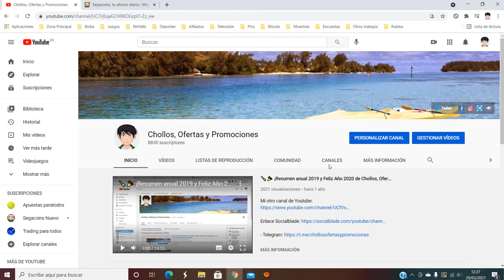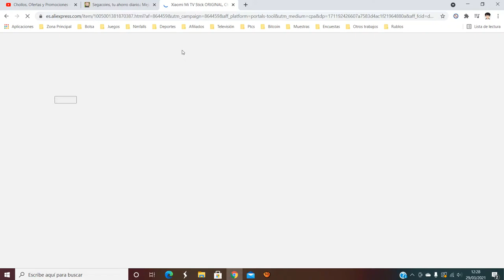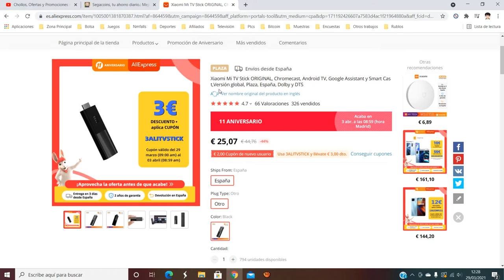📺 ¡Oferta Aliexpress! Xiaomi Mi TV Stick desde España barato 22,07€ ¡50% DTO! Opinión | Descuento 📺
Nuevo Cupón exclusivo descuento 3$ por compra mínima de 4$ : 4SALE004 4SALE005 4SALE006 Los 3 son válidos.

📺 ¡Oferta Aliexpress! Xiaomi Mi TV Stick desde España barato 22,07€ ¡50% DTO!

Xiaomi Mi TV Stick ORIGINAL, Chromecast, Android TV, Google Assistant y Smart Cast,Versión global, Plaza, España, Dolby y DTS